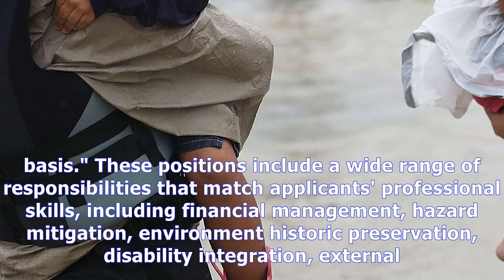How to get a job with fema to help with harvey recovery